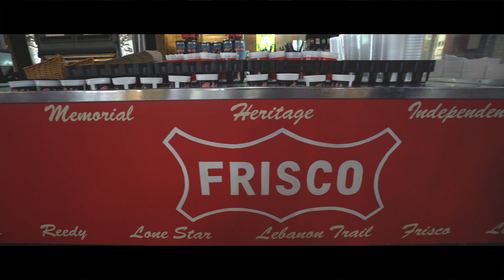THE NEW APARTMENT!